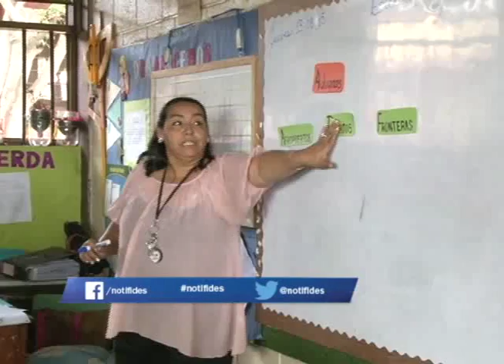Secretaría de Educación lanza campaña para mejorar seguridad en centros escolares